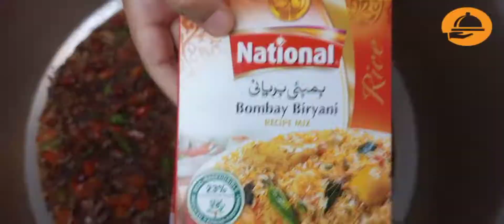Degi Channa Pulao Recipe | Single dish